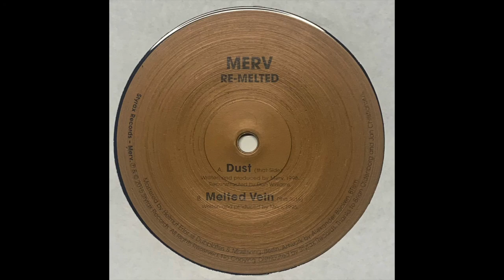Merv - Melted Vein (2015)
Styrax Records ‎– Styrax Records - Merv

(2015)